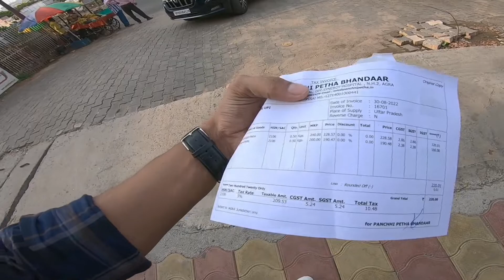Yamuna Expressway Pe अँधेरा कायम Hai...🙄 [Important Information]